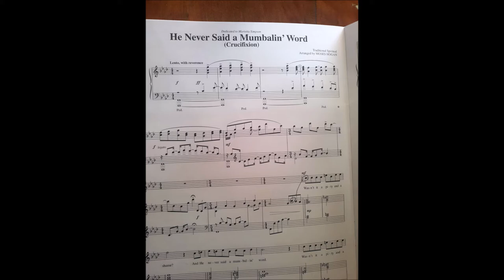AND HE NEVER SAID A MUMBALIN' WORD (CRUCIFIXION) Tony Villecco; Claudia Kachmarik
African American Spiritual (public domain)
"AND HE NEVER SAID A MUMBALIN' WORD" (CRUCIFIXION)
Arr: Moses Hogan
Tony Villecco-Tenor
Claudia Kachmarik-Piano
Fairview United Methodist Church, Binghamton, NY Mar. 14, 2021